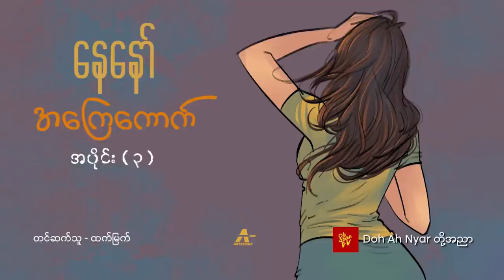အကြေကောက် (အပိုင်း ၃) - နေနော်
ဆရာ နေနော် ၏ အကြေကောက် ဝတ္ထု

[Intro Music]
Song: SoundStreet - In A Jazz Mood